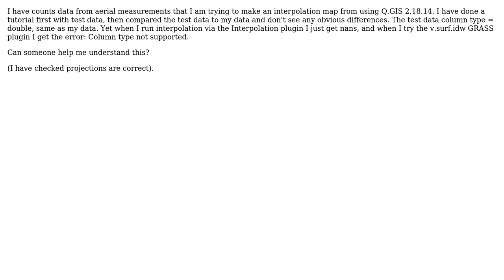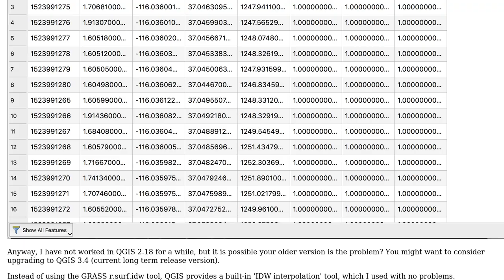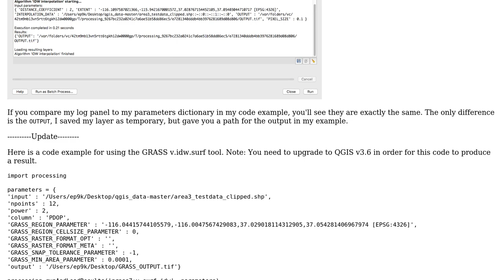GIS: qgis Error: Column type not supported using v.surf.idw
With thanks & praise to God, and with thanks to the many people who have made this project possible! | Content (except music & images) licensed under CC BY-SA | Music | Images & others | With thanks to user tanya_h user Erich Purpur and the Stack Exchange Network Trademarks are property of their respective owners. You are responsible for your own actions.